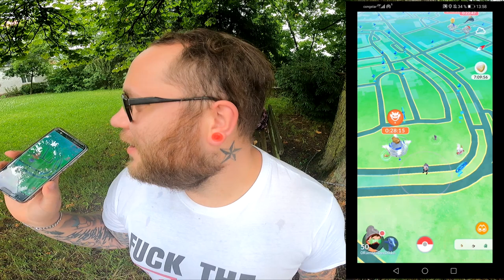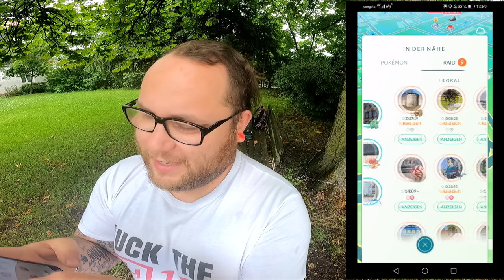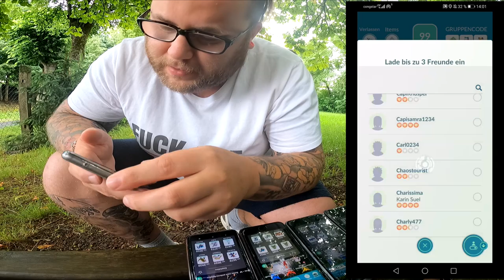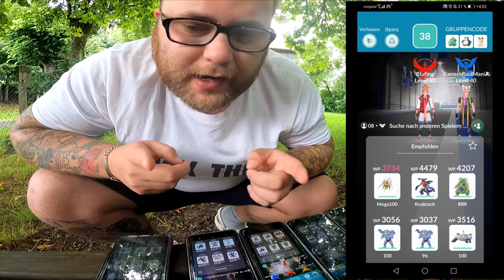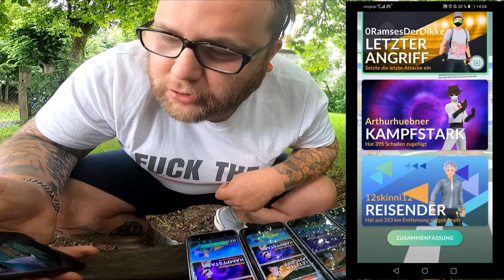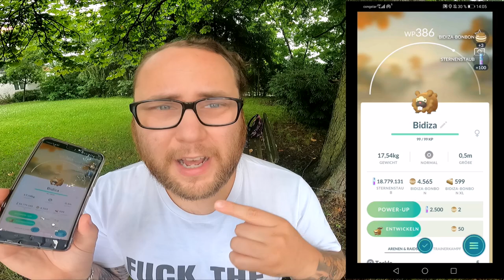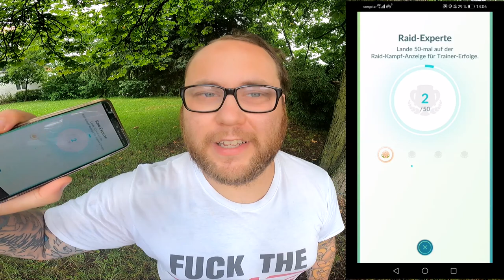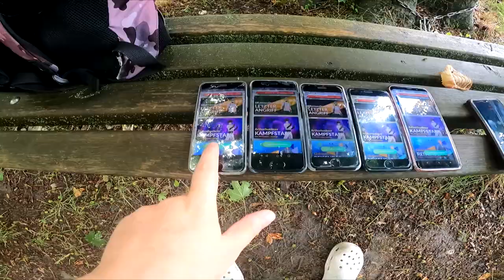Dieser Raidboss nagt an mir ... | Pokémon GO Deutsch # 1430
Habt ihr schon ein Shiny Bidiza bekommen und wenn ja woher ? Wie findet ihr den neuen Raidlook und die Raiderfolge am Ende des Kampfes ?